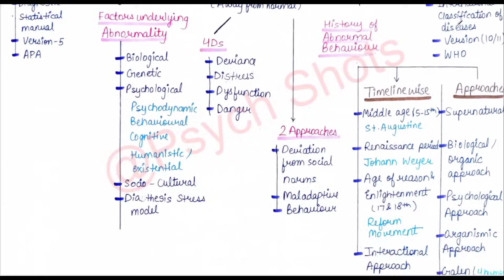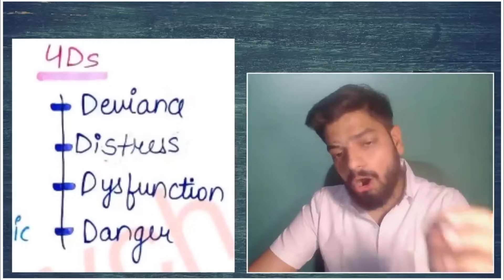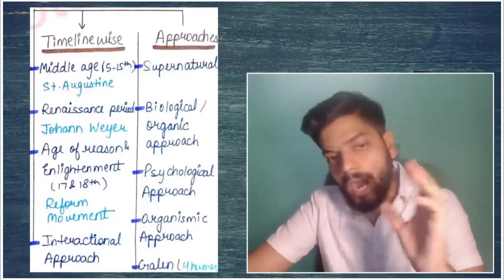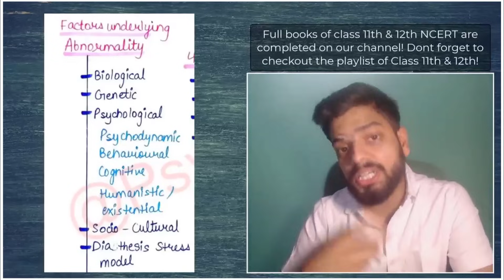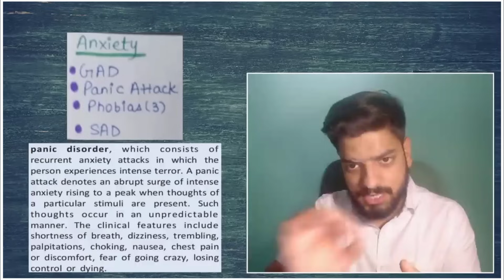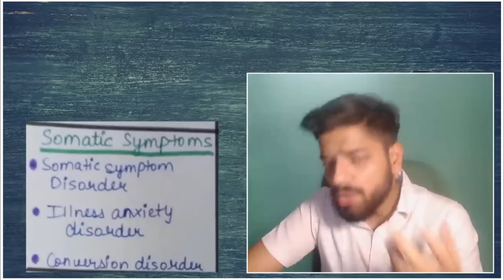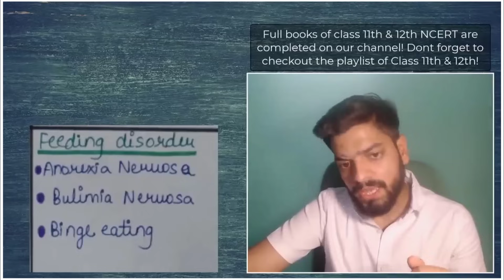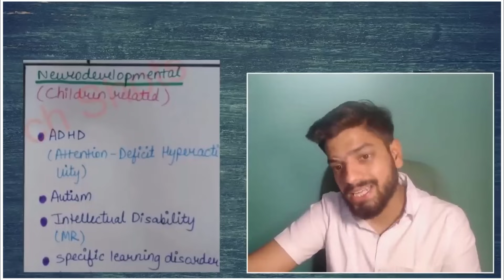Chapter 4 : Psychological Disorders | Class 12 Psychology | Full chapter | Psych Shots | NCERT/CBSE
Latest Video - A GUESS PAPER + Last moment Tips & Tricks | Psychology Class 12 | CBSE Board 2023-24 | Psych Shots
4.486K Views - Mar 14, 2024

Main Playlists on our Channel -

In this Video, Chapter 4 of Class 12th Psychology, i.e. Psychological Disorders, full chapter, is explained in very easy language in just 41 minutes.

Download our Revision Notes (notes used in this video) from our website for FREE!!
Note : - On the top of the page you will find our detailed notes. To download these revision notes, scroll down to the bottom of the page. Download, print, study! All the best! :D

Topics covered / Timestamps

0:00 - Introduction to the series
0:21 - How to download Notes / Flow Chart
0:38 - Abnormality, 2 Approaches, 4 Ds/Characteristics/Features
4:36 - History of Abnormality/Abnormal Behaviour
11:57 - Factors underlying Abnormal Behaviour
18:52 - Classification of Psychological Disorders/DSM5/ICD10/11
20:28 - Break Time
20:50 - Major psychological Disorders (A message for you)
22:05 - Anxiety Disorder (GAS, Panic attack, Phobias, SAD)
26:28 - Obsessive Compulsive disorder (OCD)
27:28 - Post Traumatic Stress Disorder (PTSD)
27:48 - Somatic symptoms and related disorders
29:34 - Dissociative Disorders
31:22 - Major Depressive Disorder
32:51 - Bipolar Disorder
34:16 - Feeding/Eating disorders
35:47 - Substance Abuse/use disorder
36:25 - Schizophrenia
36:59 - Neuro Developmental Disorders (ADHD, Autism, Intellectual disability, Specific learning disorder)
40:12 - A message for all of YOU

psychology